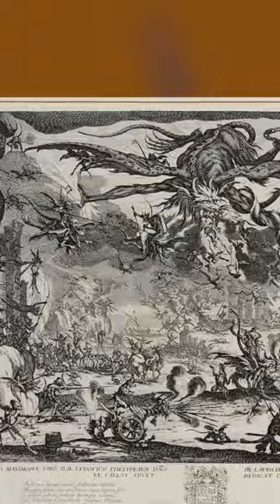COVERDOSE 23 | Le battle des Stones contre les Beatles